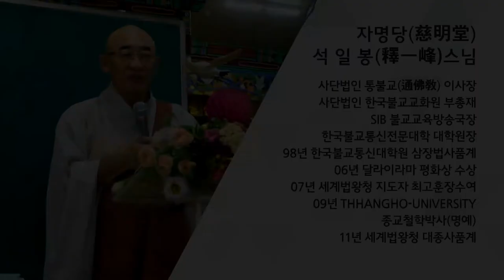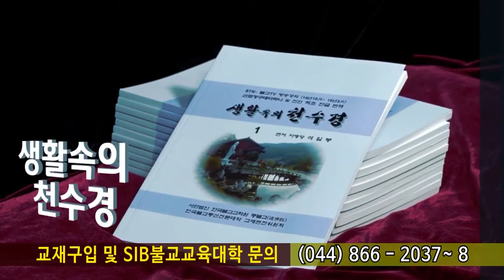법구경 제110회 - 진구품 15 ~ 19 장... 허공을 두드리고 메아리를 쫓는 것은...